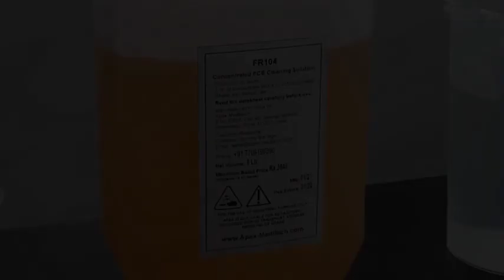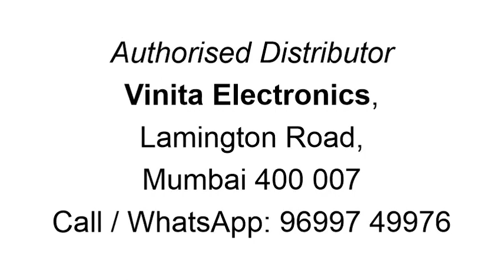FR104 Printed Circuit Board Assembly Cleaner, Hindi R1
Soldering fluxes invariably leave a trace of residue behind them after doing their job of cleaning corrosion from the soldered surfaces.
FR104 is formulated for the 21st century cleaning of electronic assemblies with surface mount and mixed technologies. FR104 is an extra-strength aqueous based cleaner for flux removal. Aqueous solutions are the easiest and most followed solutions worldwide for large scale as well as small scale electronic assemblies cleaning. It is suitable for use in ultrasonic cleaning systems, modified dishwashers or by hand cleaning. It is an excellent cleaner for the removal of all rosin, water soluble and no clean flux types from electronic subassemblies, printed circuit boards and all other electronic components. The video shows the procedure to clean PCBs by hand brushing.